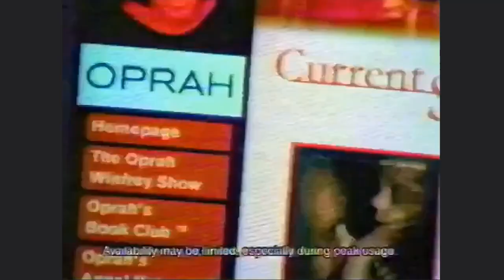The WB Bumpers, Split Screen Credits, & Promos (November 9, 1998)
Credit to Nostalgia Remastered.